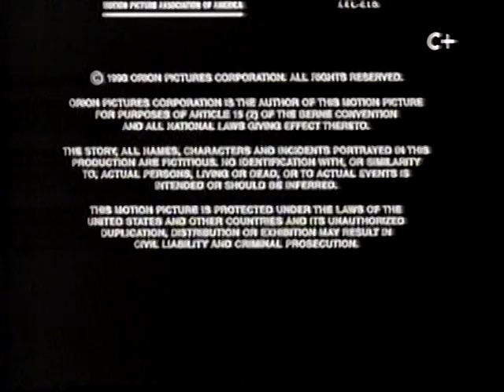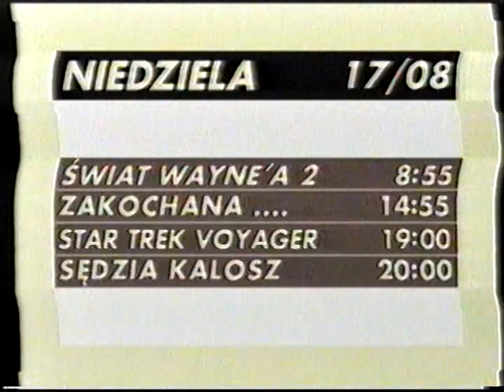Canal+: zapowiedzi programowe z 17 sierpnia 1997 roku plus Deser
Zapowiedzi programowe Canal+ z 17 sierpnia 1997 roku.